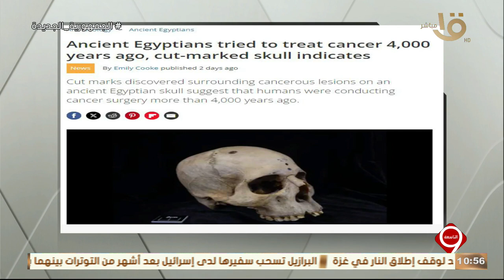قمة منتدي التعاون العربي الصيني تعزز الشراكة الاستراتيجية الشاملة بين مصر والصين.. حلقة 30-5-2024